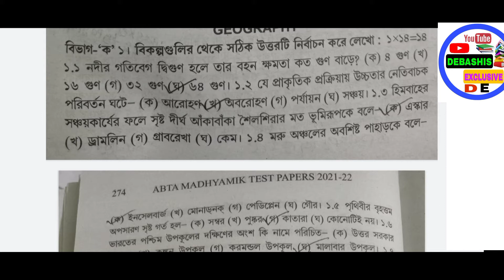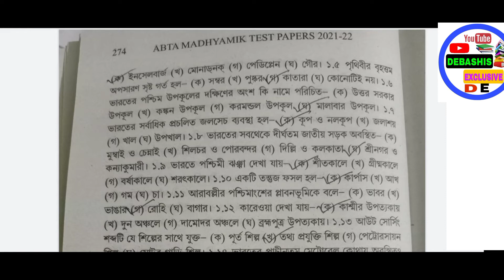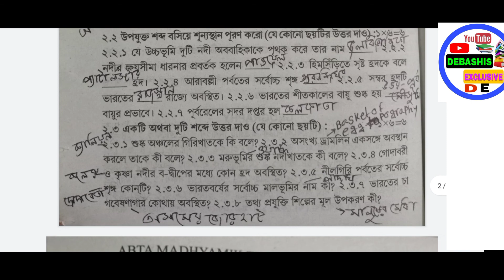madhyamik abta test paper 2022 geography solve page 273,274/madhyamik abta test paper 2022 geography